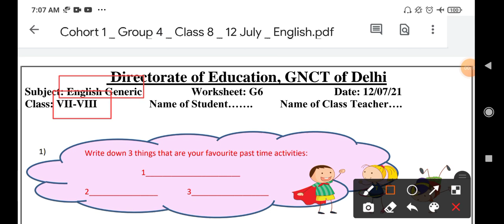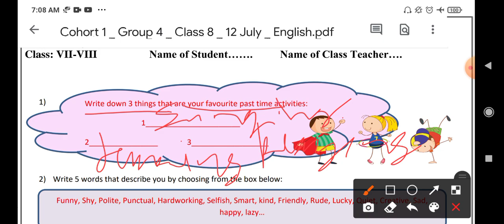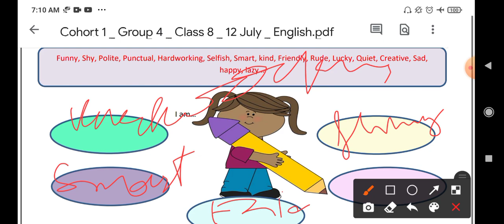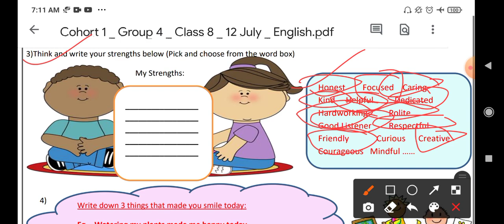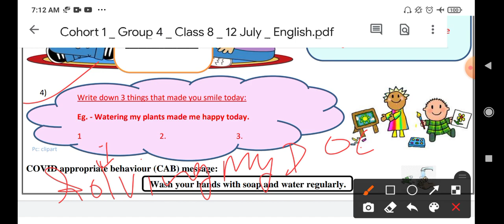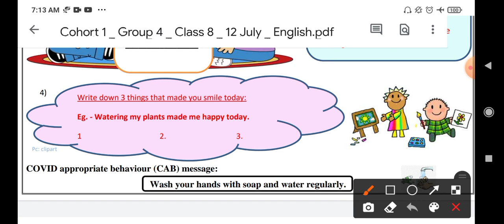Class 8th worksheet g6 English | generic worksheet | WORKSHEET CLASS 8 (12/7/2021)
Class 8th worksheet no g6 English | generic worksheet | WORKSHEET  CLASS 8 (12/7/2021) | WORKSHEET G6 |